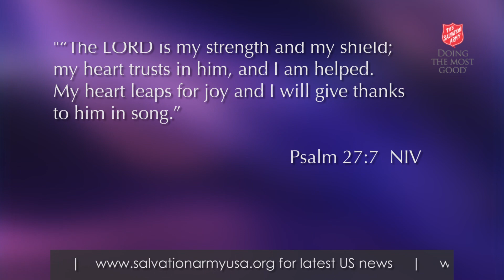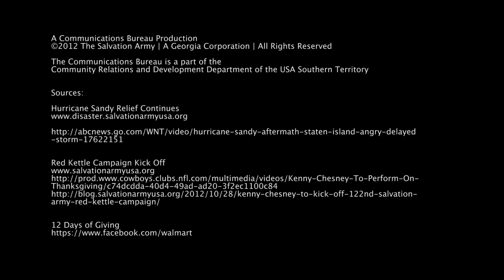Salvation Army Today - November 08, 2012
This week we feature Hurricane Sandy relief efforts, Kenny Chesney, and Walmart's 12 Days of Giving.